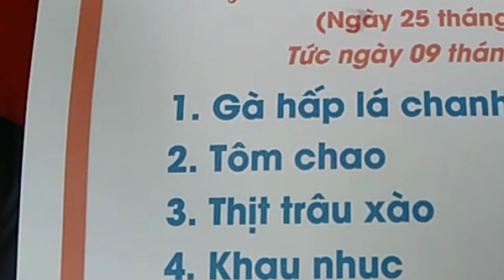Trải nghiệm đám cưới vùng đông bắc/tam đinh vlog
damcuoidongbac tamdinhvlog hôm nay mình cùng cả lớp đi dự đám cưới của một người bạn cùng lớp .tam dình vlog. kênh văn hóa du lịch ẩm thực vá cuộc sống .Các bạn xem video nhớ like và đăng ký kênh ủn hộ cho tám đinh vlog nhé.